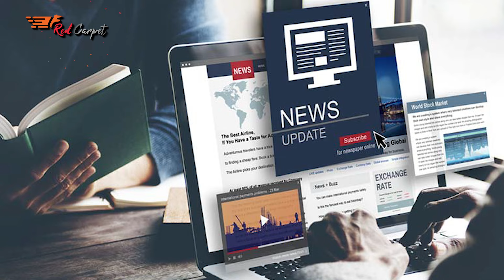শাকিবের স্মৃতিতে বুঁদ বুবলী ! ।Shakib khan |Bubly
Content Writer: Pinky
Voice Artist: Sabiha
Video & Graphics: Sabiha
Audio & Sound: Pejush kumar